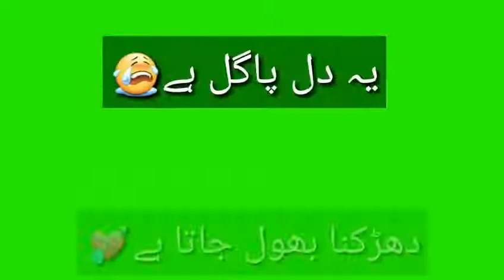Urdu Love shairee green screen